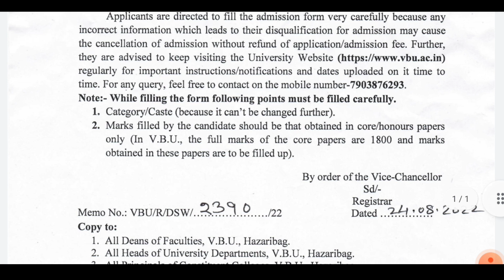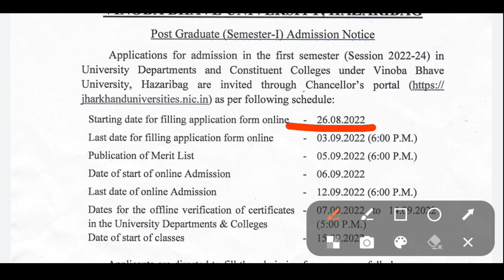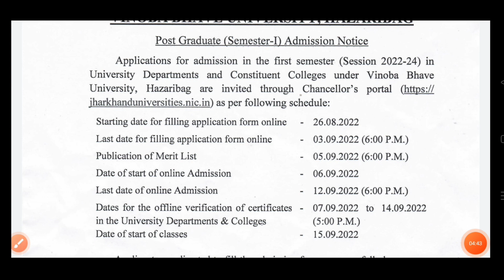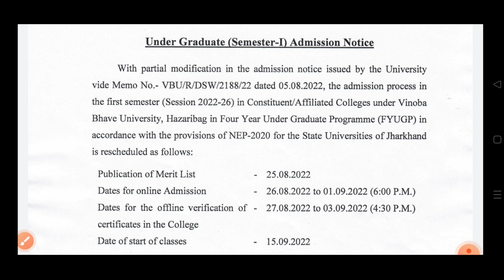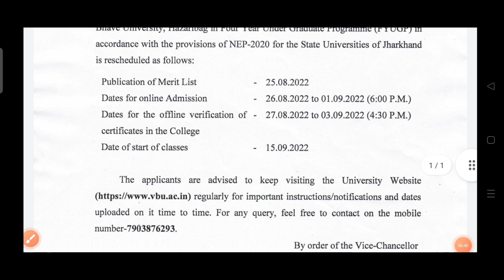Vbu Ug/pg New Admission update 2022//Vbu Ug/pg admission Apply शुरू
Hello friends welcome to my channel pk commerce study to friends aaj ke is vedio me aap logo ke liye fir se ek baar Vinoba Bhave University Hazaribag se related ug/pg admission Apply se related New updates lekar aayi hu ummid hai friends ye vedio aaplog k liye usefull hoga

vinoba_bhave_university_hazaribag ,Vbu, Vinoba Bhave University Hazaribag,all updates,all semester update, Vinoba Bhave University Hazaribag, Vinoba Bhave University Hazaribag